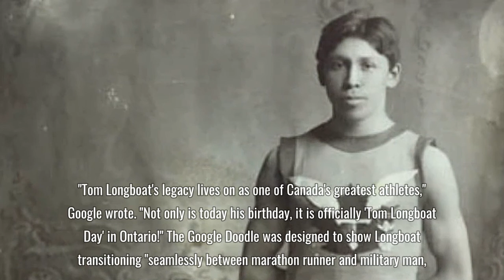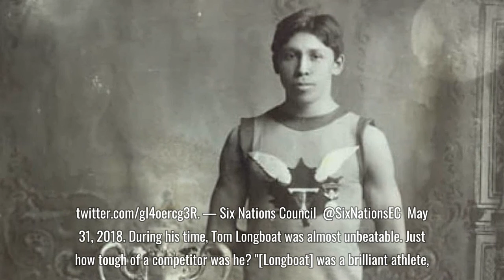Tom Longboat 5 Fast Facts You Need to Know